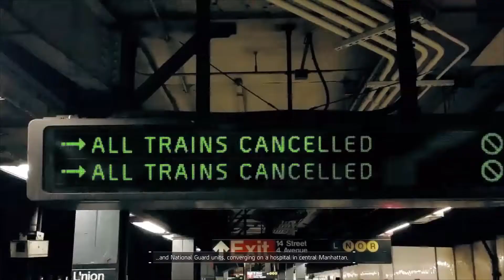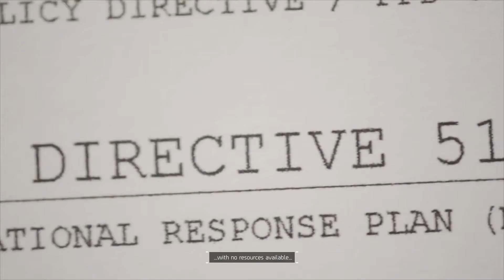Tom Clancy's The Division™ PS4 Pro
A devastating pandemic sweeps through New York City, and one by one, basic services fail in Tom Clancy's The Division on PlayStation 4.
Enter a universe where the time of day and weather conditions deeply impact your gaming experience.
Harness state-of-the-art technology and customize and level up your weapons.
Enjoy a seamless multiplayer experience as you team up with friends to take down your enemies and achieve group objectives.